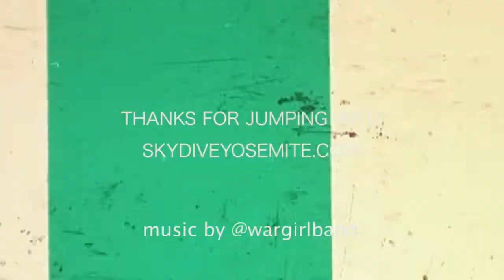Leslie goes skydiving at Skydive Yosemite!